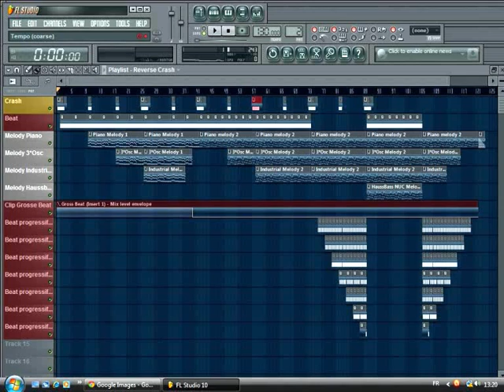Monster - Revelation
La nouvelle de Monster, beaucoup plus complexe pour la mélodie, mais qui reste simple sur le reste. En tout cas, une putain de mélodie qui est grave entraînante. Un fucking morceaux !